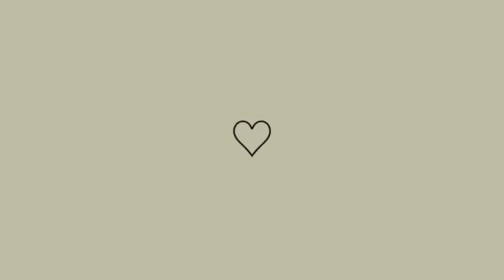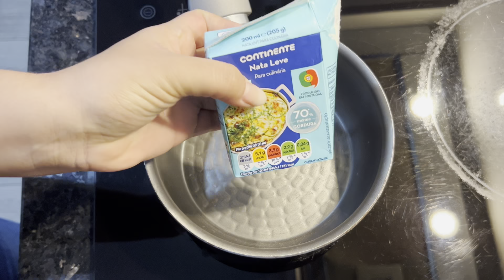RECEITA: BOLO DE NINHO MARAVILHOSO COM COBERTURA DE NUTELLA | RAQUEL GOMES 🩷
Olá pessoal! Tudo bem com vocês ? Espero muito, muito que sim ❤️